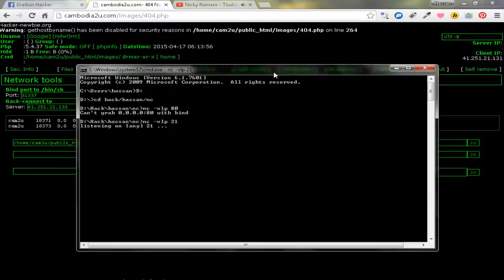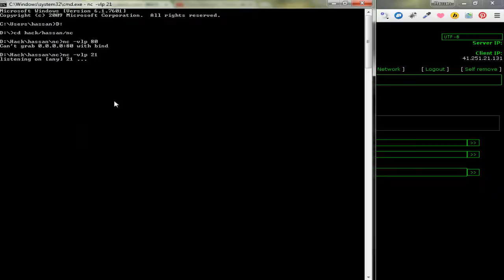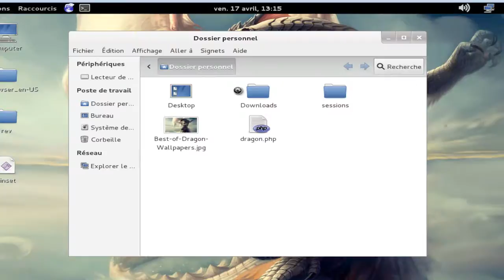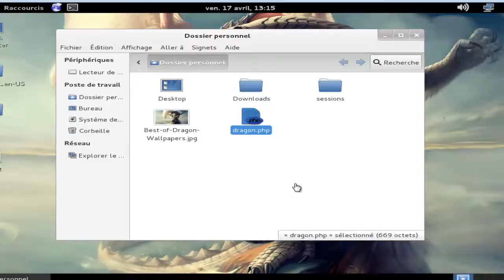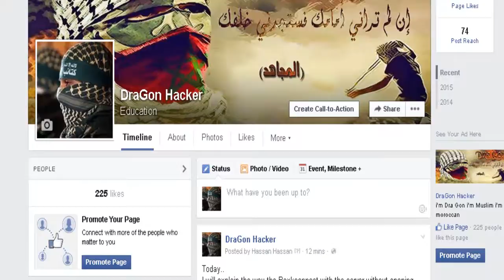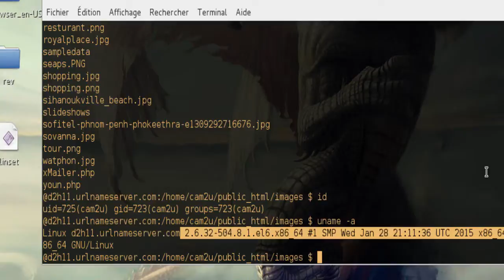backconnect to server